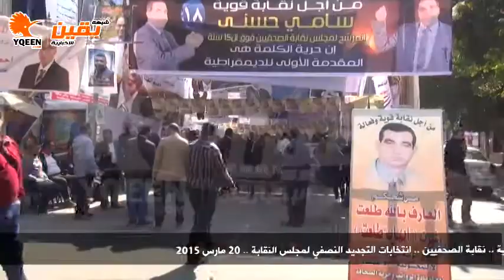يقين | جمال فهمي : اعتقد سيكون هناك عروس ديمقراطي في الجمعية العمومية